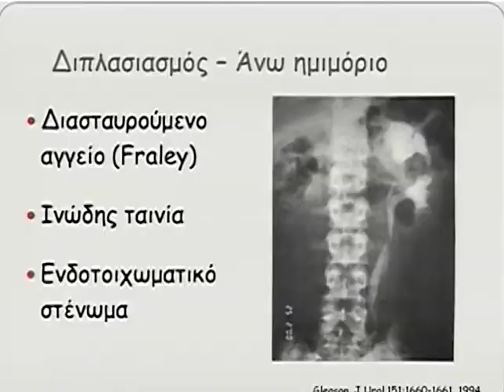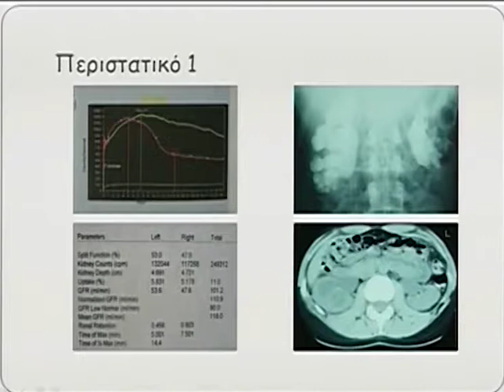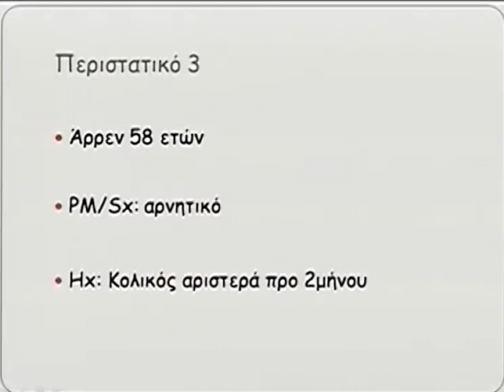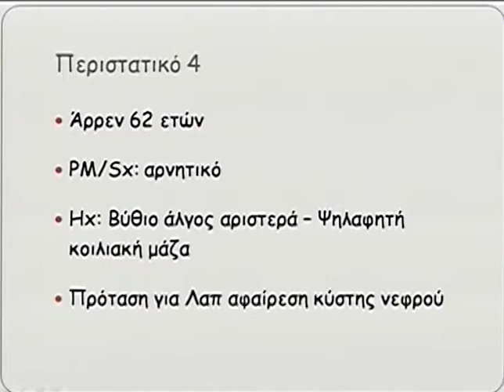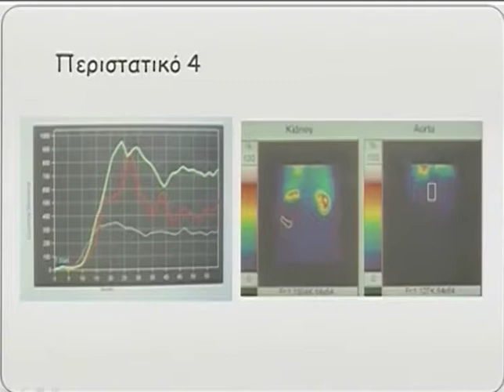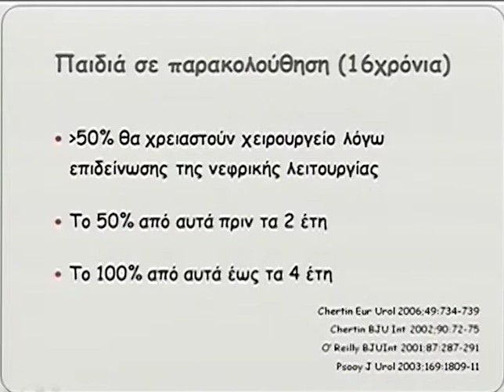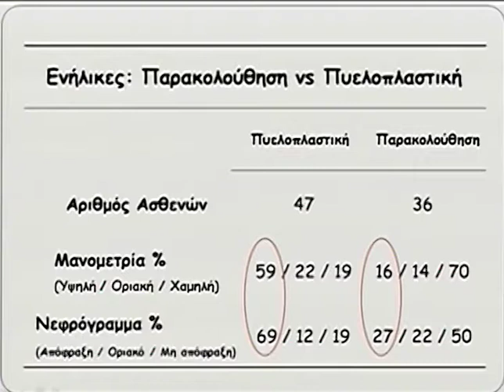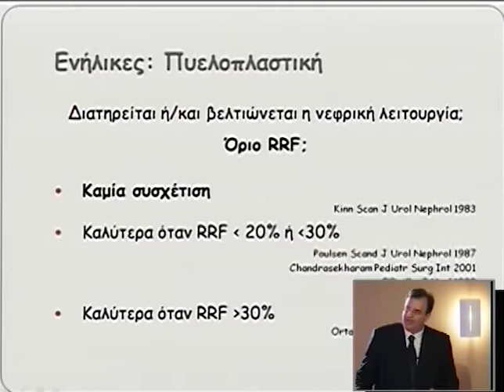Day 3 Part 5g 1